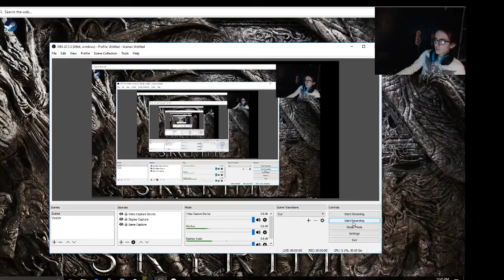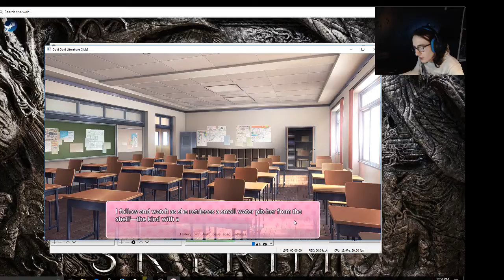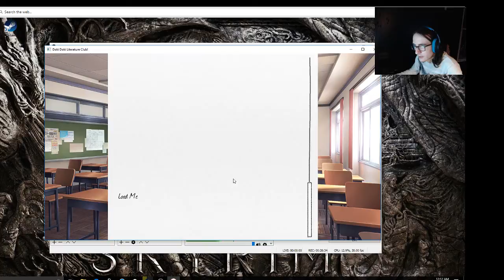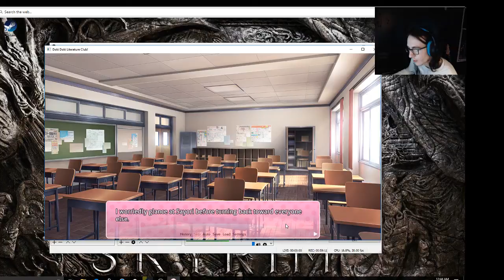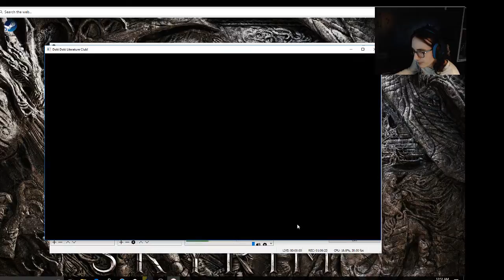YURI IS BAE!!!/ DOKI DOKI EP.2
Yuri is for sure my bae. She's the best!